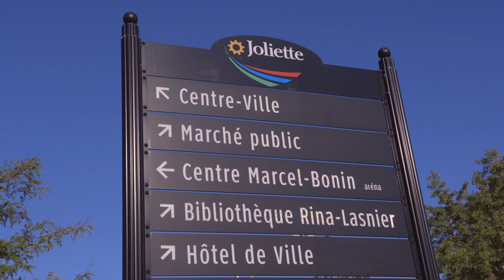Élisabeth, assistante, L'Arche Joliette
L'ARCHE, TELLEMENT PLUS QU’UNE JOB!

Découvrez le témoignage d’Elisabeth de L’Arche Joliette, au Québec.
« En fait, vivre en communauté, c’est partager nos joies, nos peines, nos moments de folie. Dans le fond, c’est juste de profiter du temps qu’on a ensemble. Il y a des jours où je me demande si on a compris que c’est important la différence. C’est ça la vraie richesse d’une société! »

L’ARCHE CANADA RECRUTE DES ASSISTANTS À LA GRANDEUR DU PAYS, D'UN OCÉAN À L’AUTRE!
larche.ca/devenir-assistant

L’ARCHE, SO MUCH MORE THAN A JOB!
Listen to Elisabeth's testimony from L'Arche Joliette, Quebec:
“Living in community means sharing our happiness, our sadness, our moments of craziness. In reality, it is about the time we spend together. Some days, I wonder if we understand that difference is important. That it is the true value of society."

L'ARCHE CANADA IS RECRUITING ASSISTANTS FROM COAST TO COAST.
larche.ca/work

L’ARCHE CANADA SOCIAL MEDIA (let’s be friends 👫!)

Across Canada and around the world, L’Arche creates communities of friendship and belonging. In L’Arche, people with and without intellectual disabilities live, work, learn, and grow together. L’Arche demonstrates that when persons with intellectual disabilities take their place at the table, they contribute to a more just, compassionate, and vibrant world for all.